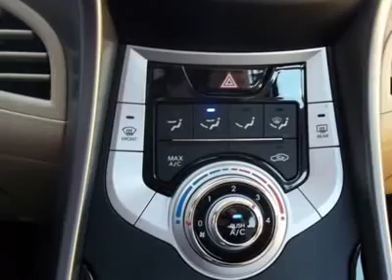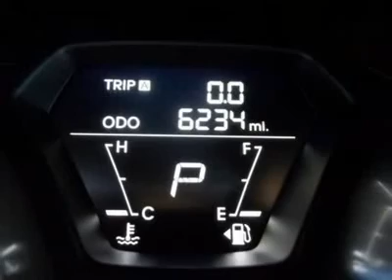2012 HYUNDAI ELANTRA Clayton, NC 10243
2012 HYUNDAI ELANTRA Clayton, NC
Stock #10243

Matthews Motors
11315 US Highway 70 West-Business

***Just Arrived!!! LIKE NEW! LOW MILES! Extra Clean! GREAT GAS MILEAGE 40 MPG! Head Curtain Airbags! Automatic! CD/MP3! 1st Choice Certified! Remaining Balance of FULL FACTORY WARRANTY! Ask for Pete or Marty in the Internet Sales Department to receive this SPECIAL INTERNET PRICE! Matthews Motors 2010 CIADA Quality Dealer of The Year Award for North   South Carolina! FREE CARFAX on every vehicle***